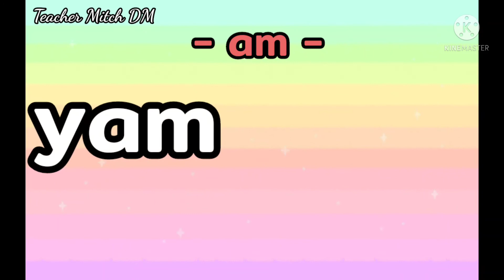CVC Words -am / Medial Aa / Word Family - am/ Reading CVC Words English